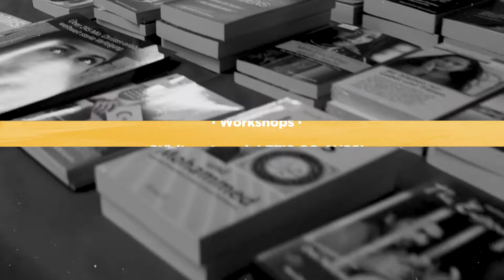Missionskonferenz 2022 - Bis ans Ende der Welt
LET’S GO MISSIONSKONFERENZ 2022
17.-19. März | FCG WELS

missionskonferenz.at

MB01EKZLAOX6BAF